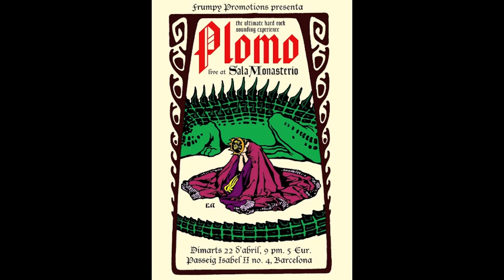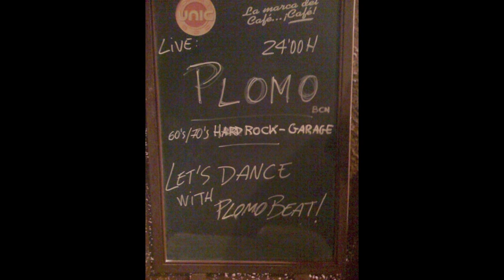Plomo - I Can´t Go On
Tema inédito, grabado en 2009, de lo que iba a ser el segundo album de Plomo
Alfonso Cameno - Guitars
Sergi Farregut - Drums
Octavi Planells- Vocals
Quim Garcis - Bass